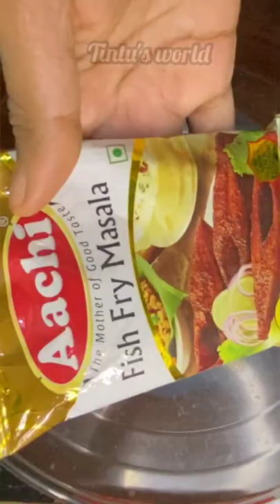Tandoori pomfret Recipe/How To Make Pomfret Fish Tandoori /OTG Series EP - 9/tintusworld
⏩⏩ INGREDIENTS ⏩⏩
▶️Fish Fry Masala - 50g
▶️Lemon - 1/2

⏩⏩Pre-heat the oven before baking
@200°C - 10 Minutes
Mode :Toast/Convection

⏩To Bake:
@200°C - 35 - 40 Mins
Mode :Toast /Convection

⏩OTG SERIES ⏩⏩